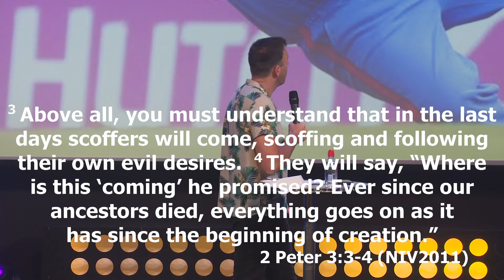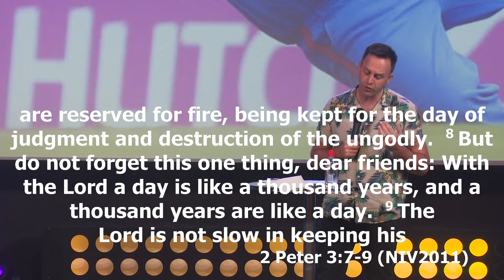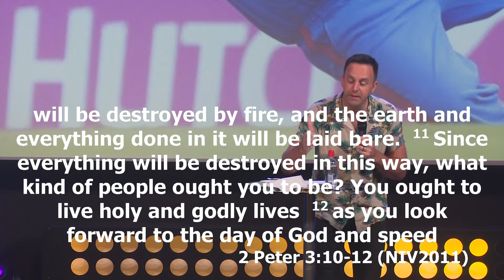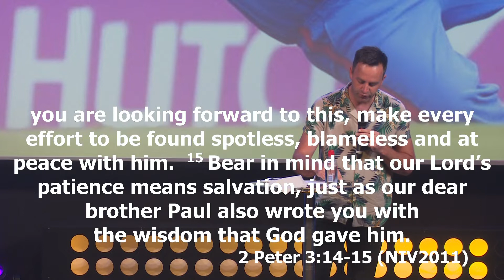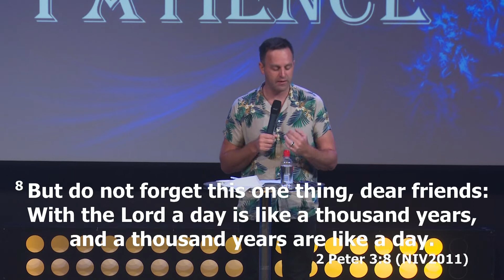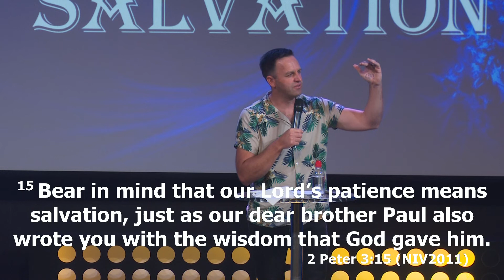Catch It | Grant Nelson | Urban Light Church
Welcome to Urban Light Church YouTube channel. Here you will find the latest sermons from Pastor Julian Naicker.